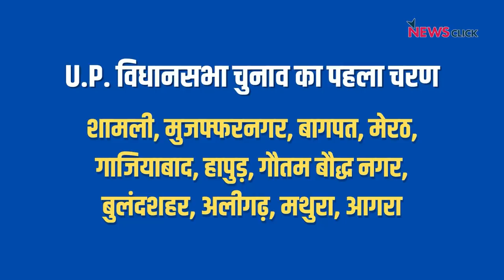यूपी में क्या होगा, ओवैसी पर हमले का सच और पंजाब में क्या चमकेंगे चन्नी?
यूपी में पहले चरण के दौरान पश्चिम यूपी के 11 जिलों की 58 सीटों पर मतदान होगा. यहां के ग्रामीण इलाके किसान आंदोलन से प्रभावित रहे हैं लेकिन शहरी इलाकों में हिन्दुत्व की राजनीति का असर माना जाता है. क्या होगा इन इलाकों में? भाजपा इस इलाक़े से ज्यादा घबराई हुई है. HafteKiBaat की दूसरी खबर है पंजाब से. क्या कांग्रेस मुख्यमंत्री चन्नी को ही अपना 'मुख्यमंत्री चेहरा' बनाकर चुनाव में उतरेगी? AIMIM के नेता ओवैसी की गाड़ी पर मेरठ में हुई फायरिंग का क्या है सच? वरिष्ठ पत्रकार उर्मिलेश द्वारा इन तीन बड़ी खबरों की व्याख्या